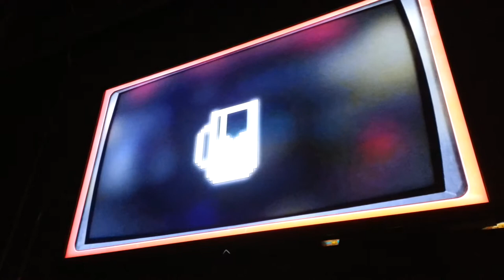Marching Band @ The Emporium Chicago Halloween2013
Marching band makes its way through the Emporium Beercade Halloween night 2013 Chicago Illinois